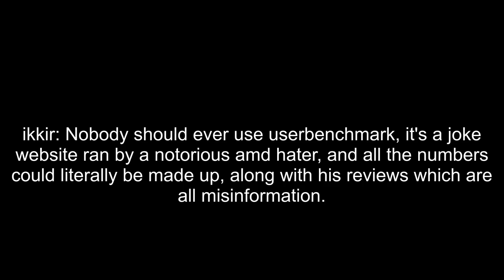Erobb Gets The Benchmark Score For His New Starforge PC